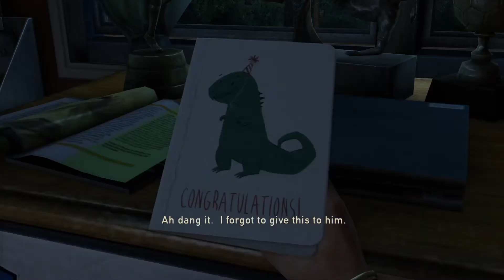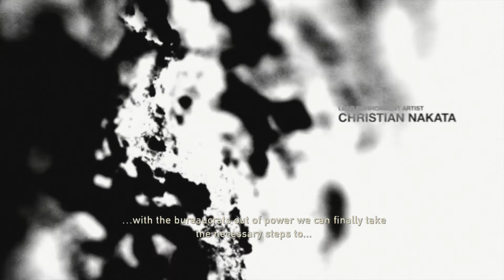The Last of Us™Remastered...Ps4...Ep 1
In a hostile post pandemic world joel and ellie brought together by desperate circumstances must rely on each other to survive a brutal journey across what remains of the USA